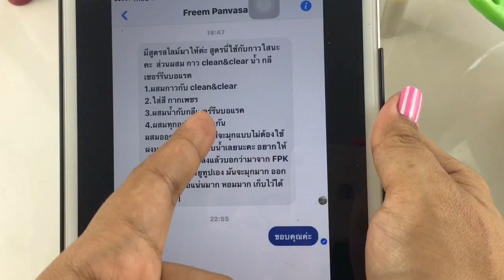สอนทำสไลม์ สูตรกากเพชรชมพู (EP.20) By Papapha DIY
ไอดีไลน์ ใหม่ปาปา ภา  : @vwg2087s